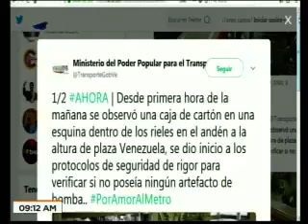INFORMACION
Personal del @metro_caracas y funcionarios policiales resuelven inconveniente con Caja de cartón abandonada en Plaza Venezuela, la estación presta servicio comercial nuevamente, al igual que el resto de las líneas del sistema.